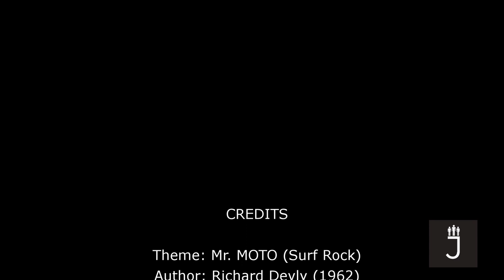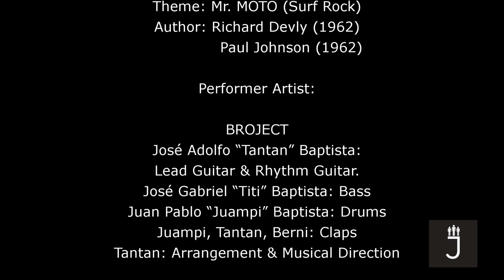BROJECT - Mr. MOTO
Tema: Mr. MOTO (surf-rock). Interprete: BROJECT. Autor: Richard Devly/Paul Johnson (1962).
DESCRIPCION
BROJECT es una banda de surf-rock ensamble de batería, bajo y guitarras, creada en 2018 para ambientar la música instrumental de finales de los años 50 y comienzo de los 60, tiempos en los cuales la música instrumental tuvo su momento de popularidad, igual que grandes éxitos,  auge que catalizó la formación de grupos en el viejo y nuevo mundo, destacando muchos grupos del mismo formato como The Ventures en Norteamérica y The Shadows en el Reino Unido.  Ambos dejando huella con temas tophitters a nivel mundial, por ejemplo  Apache, Walk don’t run y también Sleepwalk de Santo y Johnny, entre muchos otros.
BROJECT pretende retomar este género actualizando el sonido, sin descuidar la esencia de aquellos tiempos.
La música del tema Mr. MOTO recrea, de la mano de sus autores en 1962, las andanzas cinematográficas de un ficticio agente secreto japonés popularizado desde los finales de los años 30 hasta los 50. Su popularidad evolucionó partiendo de 6 novelas escritas entre 1935 y 1957 por su creador norteamericano  John P. Marquand.  El éxito fue potenciado por varios films, radio shows  y hasta comedias.
Es con este tema -Mr. Moto- que BROJECT inicia su experimento  desde  Florida, USA, sin más intención que mostrar la belleza de la música y el tesoro que esconden las cosas simples cuando se hacen con pasión y espontaneidad…
Theme: Mr. MOTO (surf-rock). Performer: BROJECT. Author: Richard Devly/Paul Johnson (1962).
DESCRIPTION
BROJECT is a surf-rock band ensemble of drums, bass and guitars, created in 2018 to set the instrumental music of the late 50s and early 60s, times in which instrumental music had its moment of popularity, the same that great successes, boom that catalyzed the formation of groups in the old and new world, highlighting many groups of the same format as The Ventures in North America and The Shadows in the United Kingdom. Both leaving their mark on worldwide tophitters, for example Apache, Walk don’t run and also Sleepwalk by Santo and Johnny, among many others.
BROJECT intends to resume this genre by updating the sound, without neglecting the essence of those times.
The music of the theme Mr. MOTO recreates, from the hand of its authors in 1962, the cinematographic adventures of a fictional Japanese secret agent popularized from the late 30s to the 50s. His popularity evolved from 6 novels written between 1935 and 1957 by its American creator John P. Marquand. The success was enhanced by several films, radio shows and even comedies.
It is with this theme -Mr. Moto- that BROJECT starts its experiment from Florida, USA, with no more intention than to show the beauty of music and the treasure that simple things hide when they are done with passion and spontaneity ...